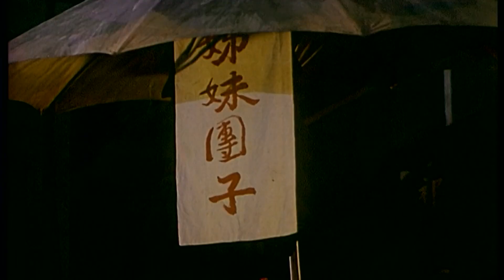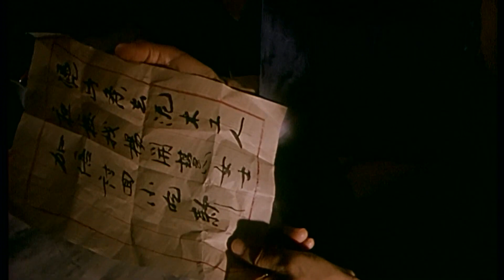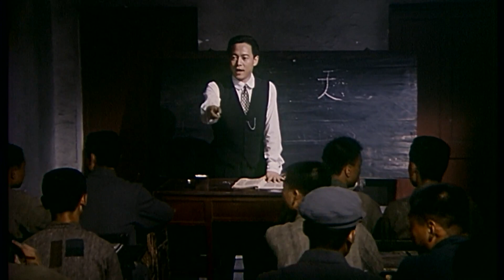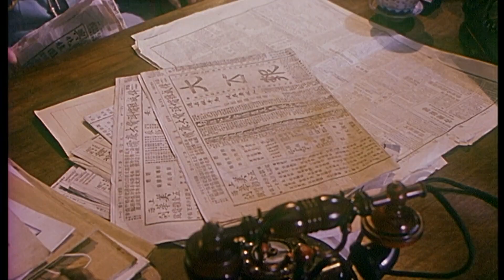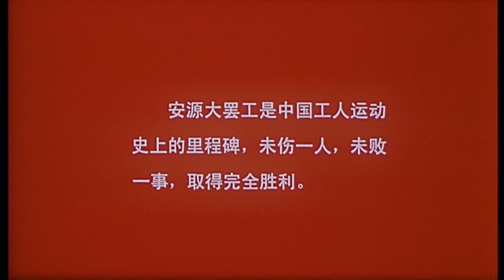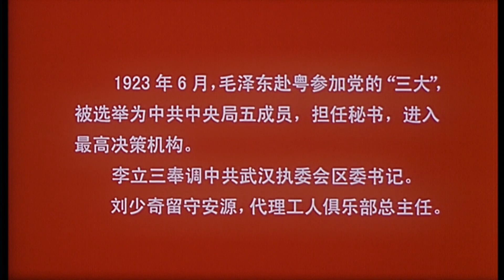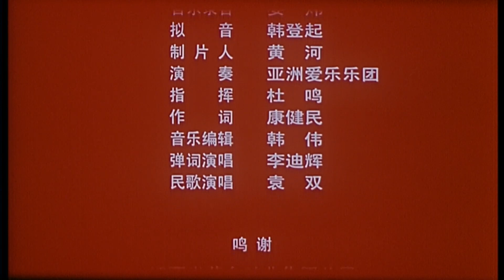《毛泽东去安源》毛泽东前往安源煤矿考察办学 路矿工人生存环境恶劣（康健民 / 王霙 / 阮丹宁）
【内容简介】
该片为纪念毛泽东同志诞辰110周年而制作，讲述了在南方红土地上，年轻的毛泽东、刘少奇、李立三凭着他们的信念、理想和特有的青春激情，成功发动、领导安源路矿工人大罢工的故事。